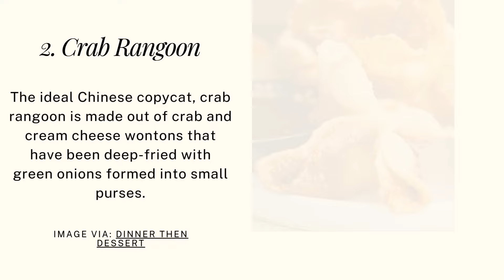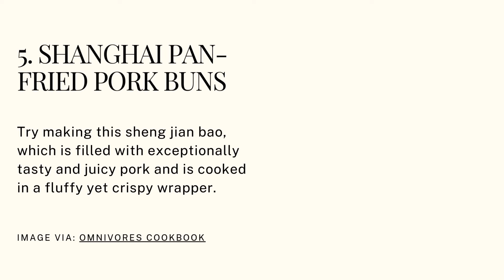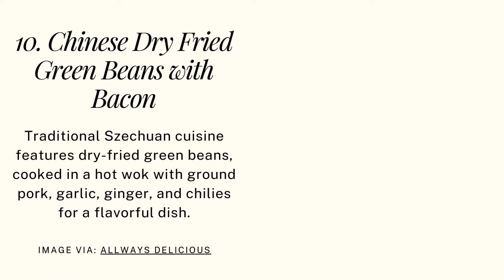12 Best CHINESE APPETIZERS You Need to Try ASAP | Easy Recipe Ideas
12 Best CHINESE APPETIZERS You Need to Try ASAP | Easy Recipe Ideas

Chinese appetizers are always on my list when I’m craving some finger-licking food.

Egg rolls and pork dumplings? I can’t get enough of them! There’s just so much richness, crunchiness, and balance of flavor that I like about Chinese foods.

In addition to satisfying our appetites and tantalizing our senses, Chinese food has long been symbolic of good fortune, prosperity, and long life.

Their cuisines also reflect the spirit of community rooted in Chinese culture and the countries inspired by China.

If you’re feeling inspired to make some of these at home, then check out our top 12 Chinese finger foods right now!

One of the best things about these Chinese appetizer recipes is how simple it is to prepare.

-12 Easy Mexican Appetizers You Must Try!

-31 Easy Game Day Appetizers For Football Party!

- 21 Vegan Meal Prep Ideas for a Healthy Week

- 30 Meal Prep Recipes You Can Do on Sunday